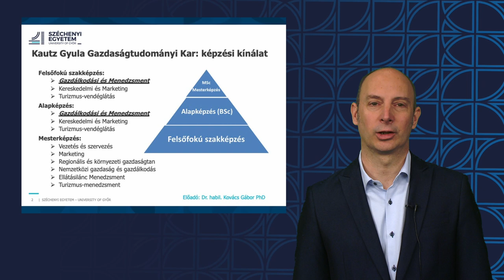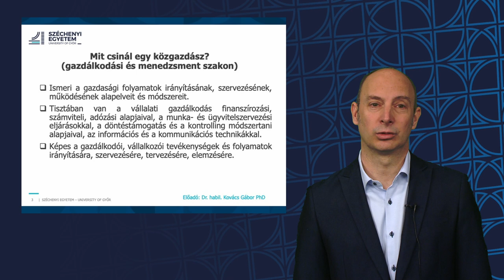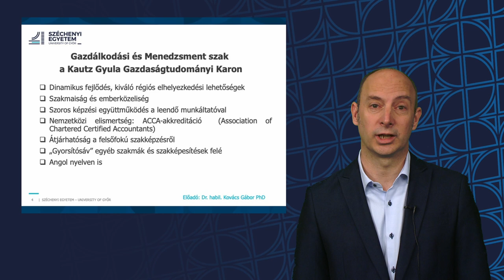Gazdálkodási és menedzsment BSc - Kautz Gyula Gazdaságtudományi Kar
Hallgatóink megismerhetik a gazdaság működésének törvényszerűségeit, a legfontosabb üzleti-vállalati folyamatokat, azok összefüggéseit. Képessé válnak a folyamatok menedzselésére, irányítására. Karunkon 2006 óta folyik a képzés, melynek gyakorlatorientáltságát segíti, hogy a tudományosan minősített oktatói gárda tagjai mellett a gazdasági, üzleti élet képviselői is folyamatosan részt vesznek az oktatásban.
 Végzettjeink többek között hazai és külföldi termelő és szolgáltató vállalatoknál, pénzügyi szolgáltatóknál, közintézményeknél és közhivatalokban helyezkedhetnek el, továbbá képessé válnak önálló vállalkozás indítására, és vezetésére is.